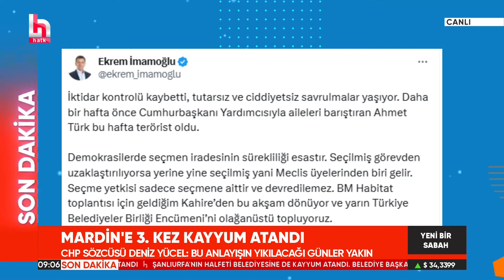Ekrem İmamoğlu'ndan 'kayyum kararı'na zehir zemberek tepki! "İktidar kontrolü kaybetti"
İmamoğlu, "İktidar kontrolü kaybetti, tutarsız ve ciddiyetsiz savrulmalar yaşıyor" dedi.